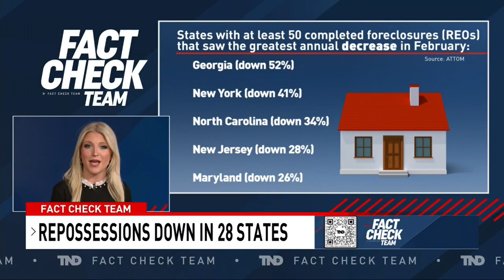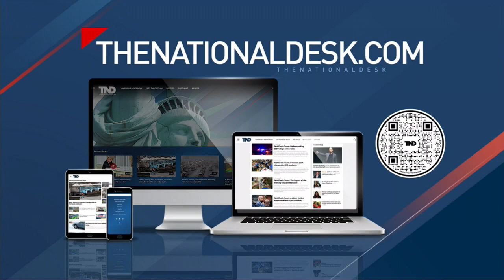States with the lowest foreclosure rates according to new data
According to a new report from ATTOM, a real estate data company, there were 32,938 properties with foreclosure filings in February, down 1% from the month before but up 8% from a year ago.

TND covers content from Sinclair's stations in:
Abilene-San Angelo, TX : KTXS
Albany, GA : WFXL
Albany, NY : WRGB
Amarillo, TX : KVII
Asheville, NC : WLOS
Austin , TX : KEYE
Bakersfield, CA : KBAK/KBFX
Baltimore : WBFF
Beaumont, TX : KFDM/KBTV
Birmingham, AL : WBMA
Boise, ID : KBOI/KYUU
Bristol, VA : WCYB
Cedar Rapids, IA : KGAN/KFXA
Champaign, IL : WCCU
Charleston, SC : WCIV
Charleston, WV : WCHS/WVAH
Chattanooga, TN : WTVC
Cincinnati, OH : WKRC/WSTR
Columbia, SC : WACH
Columbus, OH : WSYX/WTTE
Dayton, OH : WKEF/WRGT
El Paso, TX : KFOX/KDBC
Eugene, OR : KVAL/KMTR
Eureka, CA : KAEF
Flint, MI : WEYI/WBSF
Fresno, CA : KMPH
Gainesville, FL : WGFL
Green Bay, WI : WLUK
Greenville-New Bern, NC : WCTI
Harlingen, TX : KGBT
Harrisburg, PA : WHP
Jefferson City, MO : KRCG
Johnstown, PA : WJAC
Kalamazoo-Grand Rapids, MI : WWMT
Kirksville-Ottumwa, IA : KTVO
Las Vegas, NV : KSNV
Lewiston, ID : KLEW
Lincoln, NE : KHGI/KWNB
Little Rock, AR : KATV
Lynchburg, VA : WSET
Macon, GA : WGXA
Medford, OR : KTVL
Mobile, AL : WPMI
Myrtle Beach, SC : WPDE
Nashville, TN : WZTV
Oklahoma City : KOCB/KOKH
Pasco, WA : KEPR
Pensacola, FL : WEAR/WFGX
Portland, ME : WGME/WPFO
Portland, OR : KATU/KUNP
Providence, RI : WJAR
Quincy-Hannibal, IL : KHQA
Redding-Chico, CA : KRCR
Reno, NV : KRNV/KRXI
Rochester, NY : WHAM
Salt Lake City : KUTV
San Antonio, TX : KABB/WOAI
Savannah, GA : WTGS
Seattle, WA : KOMO/KUNS
Sioux City, IA : KMEG/KPTH
South Bend, IN : WSBT
Springfield, IL : WICS
Steubenville, OH : WTOV
Syracuse, NY : WSTM
Toledo, OH : WNWO
Traverse City, MI : WPBN
Tulsa, OK : KTUL
Washington DC : WJLA
West Palm Beach, FL : WPEC
Wilkes-Barre, PA : WOLF
Yakima, WA : KIMA